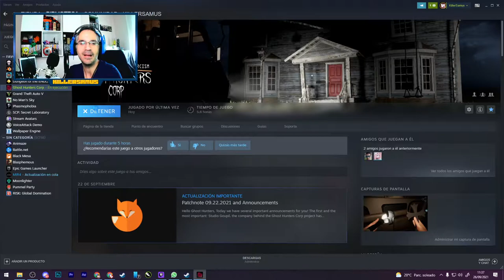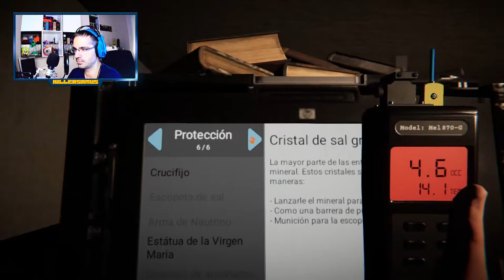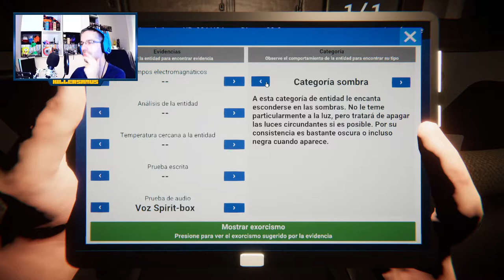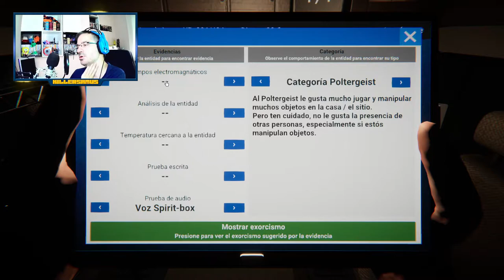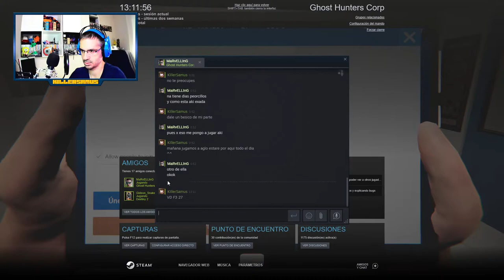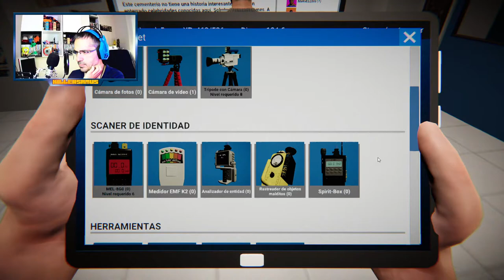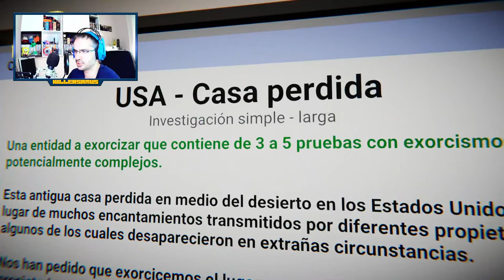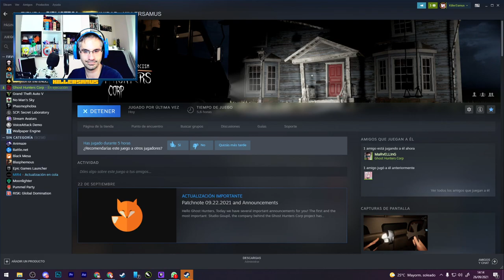Streaming Terrorífico en GHOST HUNTERS CORP || Killersamus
Hoy jugamos al GHOST HUNTER CORP en solitario y luego con mi primo, juegazo de investigación paranormal con sustos y sorpresas super random !

Capitulos:
Intro y Presentación : 00:00
1º Investigación Solo: 03:45
2º Investigación Solo: 33:35
3º Investigación Solo: 40:00
4º Investigación Solo: 1:05:00
1º Investigación en Pareja: 1:37:33
2º Investigación en Pareja: 2:16:00